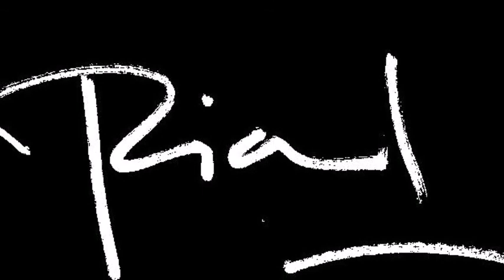A Million Times Richard Natto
Jon-Paul & Hayley Music ASCAP
Zoe & Ty Publishing Group
Latitude 21